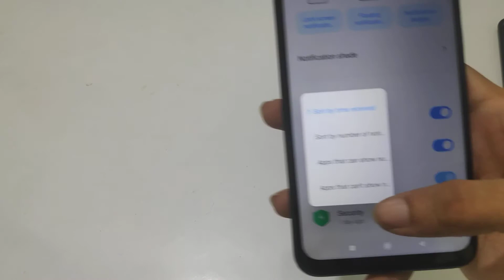how to remove notification in poco c3 mobile phone notification remove kaise kare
poco f1 tips and tricks
poco f2 pro tips and tricks
poco m2 pro tips and tricks
poco x2 tips and tricks Welcome to "infotalk online" my motive behind creating this channel is to make it easy to understand tech videos in Hindi.